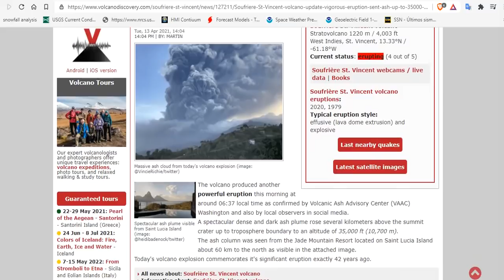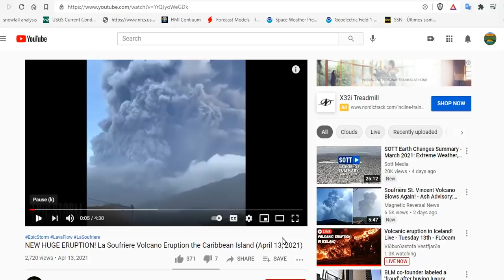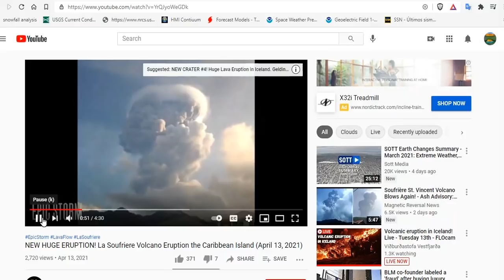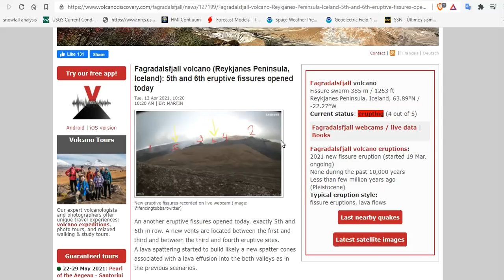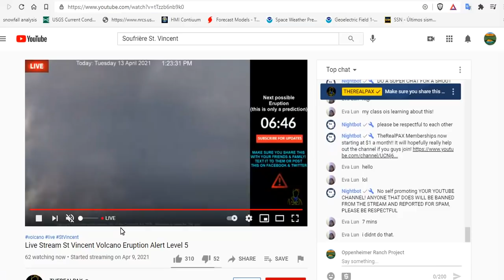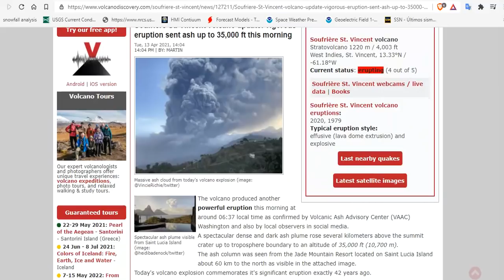Soufrière St. Vincent Volcano Update: Another Vigorous Eruption This Morning - Ash Up To 35,000 ft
Soufrière St. Vincent volcano update: vigorous eruption sent ash up to 35,000 ft this morning
NEW HUGE ERUPTION! La Soufriere Volcano Eruption the Caribbean Island (April 13, 2021)
Fagradalsfjall volcano (Reykjanes Peninsula, Iceland): 5th and 6th eruptive fissures opened today

Bitcoin: 17NV3vtcQhRnsRnjckCcYkKVEUcnirKQ62